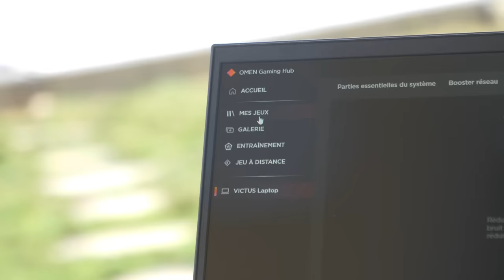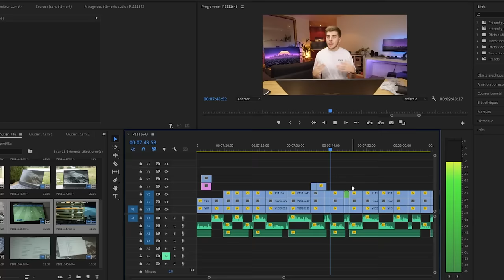Je teste un PC portable à 1200€ (HP Victus)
Aujourd'hui, on se retrouve pour le test d'un PC portable à 1200€ ! (Lien plus bas)

Les meilleurs plans High-Tech d'Amazon